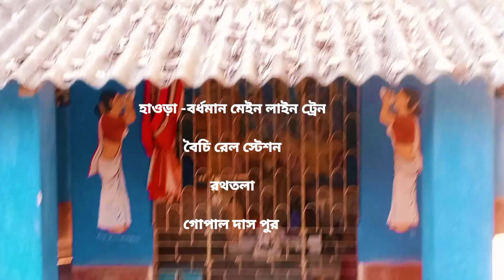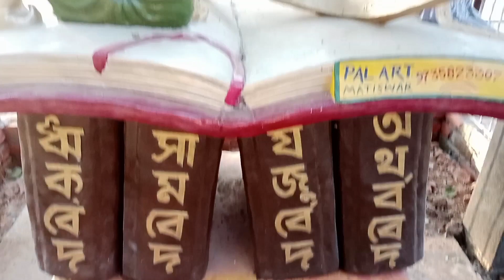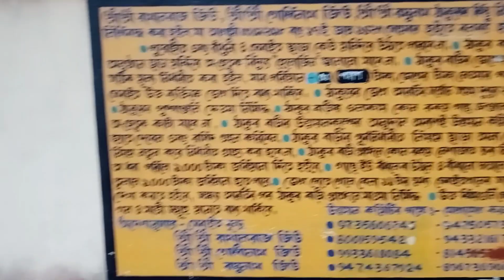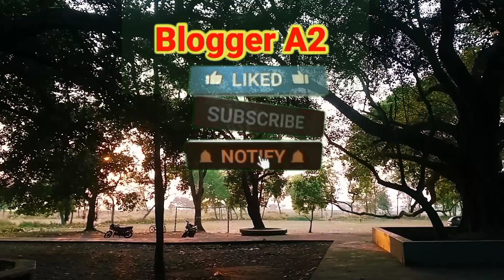একদিনের ভ্রমণ প্রাচীন মন্দির রাখালরাজার মন্দির।।One Day tour at Oldest Temple Rakhalraja Mondir.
One Day tour at Oldest Temple Rakhalraja Mondir at Gopaldaspur, Purba bardhaman, west bengal.
Here you can see oldest temple in India. It is a historical place. Here you will get paid food From Temple Authority.